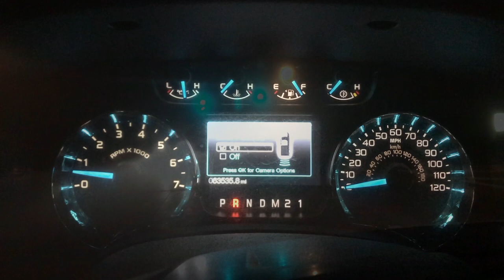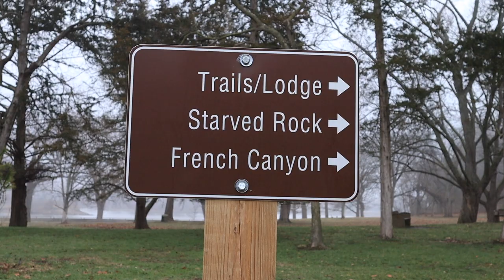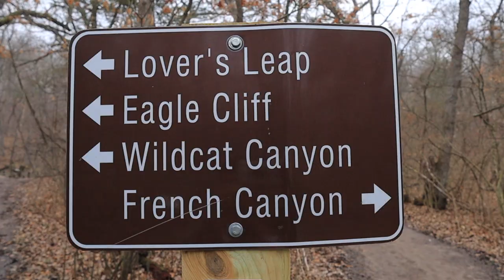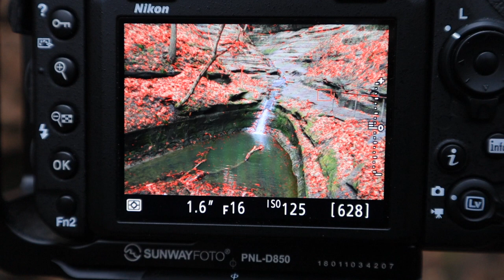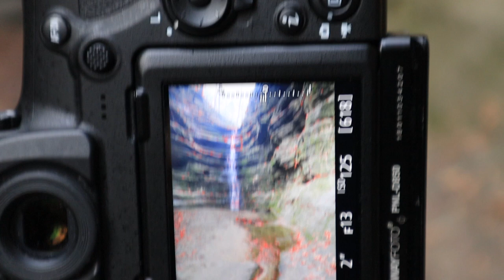Keeping it Fun + A Misty morning majestic waterfall + some MUST SEE Bloopers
This weeks video finds me out and about at 430am on an extremely foggy & atmospheric morning.  The conditions were ripe and ready for me to enjoy.  After making some unscheduled stops I found my way to French Canyon at Starved Rock State Park and found some amazing compositions and even made a new Friend.  The American Midwest may be flat and filled with corn fields, but it also has incredible beauty if you know where to look.

Thanks Folks!!

GG

Primary Camera (Video) - IPhone 7+